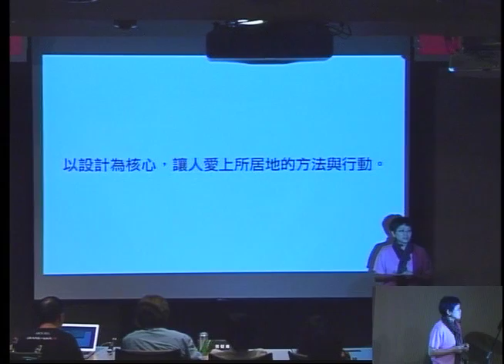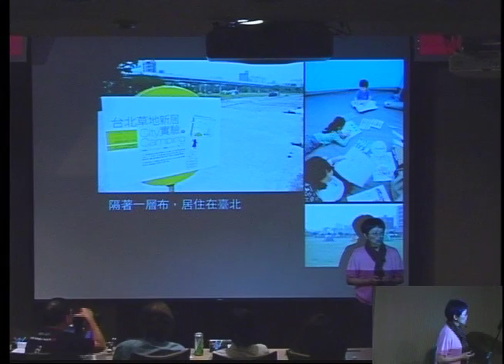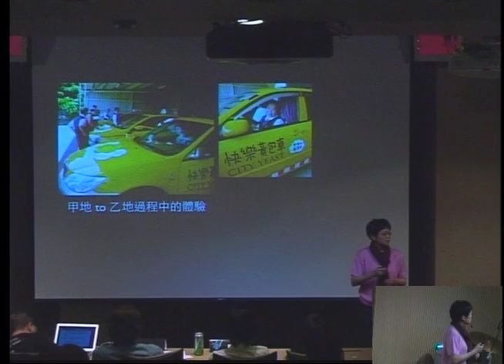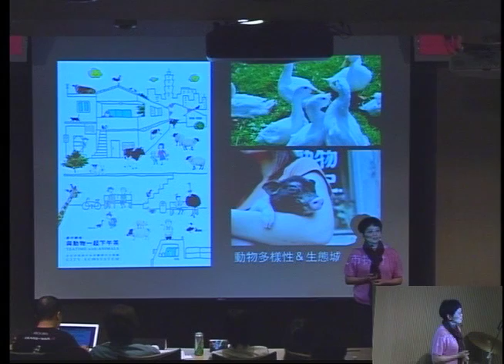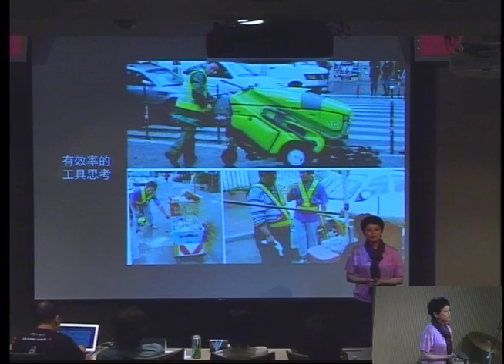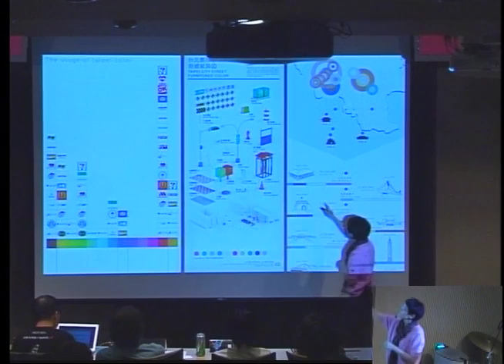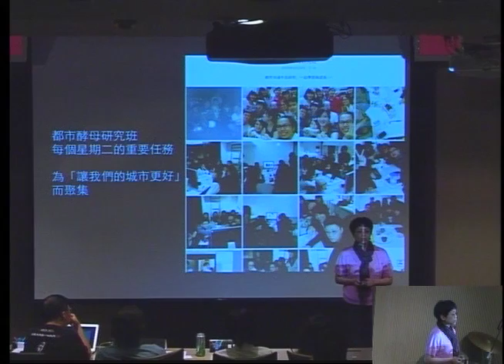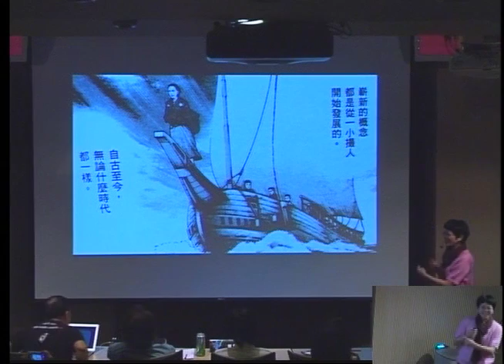WITH ONE HEART 凝聚力 | 周育如女士 | 2013TEDxCCU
TEDxCCU：WITH ONE HEART 凝聚力

都市酵母策展人、水越設計創辦人--周育如女士

法國ecole du louvre, la chambre de commerce et l'industrie

中央大學法國語言學系

19年設計經驗，多國遊歷，以設計創造價值為前提與信念

經歷：

都市聲音計畫、臺北都市色彩 Taipei City Color 計畫主持人暨行動推廣、台北市政府設計思考課程主持策畫，好居城市未來觀策劃，大稻埕百年巡禮主持策劃、台科大講師、文化大學景觀設計系講師、臺北設計之都顧問、台北好居論壇主持策畫，都市酵母客廳 -- 寶藏巖國際藝術駐村，都市酵母「陽台計畫」策畫、「黃色椅子計畫」，2007金蝶獎金獎、臺北夢想城市 award，2005 iF award, 美國 CES award，2006開始都市酵母計畫，持續發展至今 ，2002發展世界概念設計 plan global.